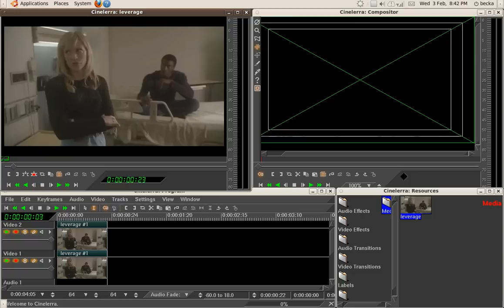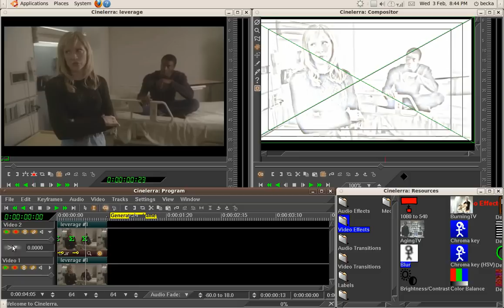Cinelerra Tutorial: Dream Glow & Edge Detection effect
A tutorial explaining how to spoof an edge detection and dream glow type of effect in cinelerra.  Made because I couldn't find any other video tutorials explaining this, so I figured I'd contribute one.